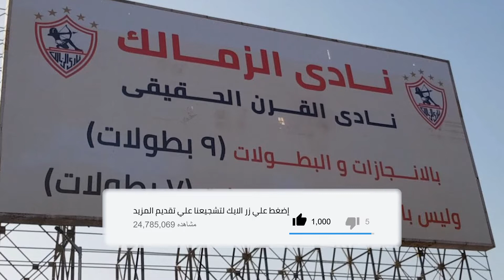الخطيب يرسل انذار لـ مرتضى منصور : عودة صالح جمعه : عودة مدحت شلبى : اهم الاخبار على الساحة الرياضية